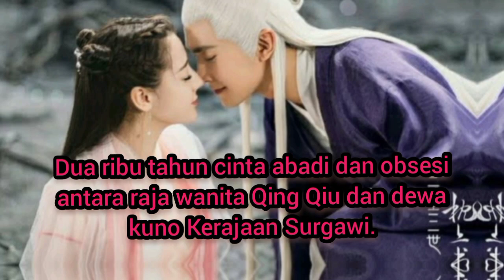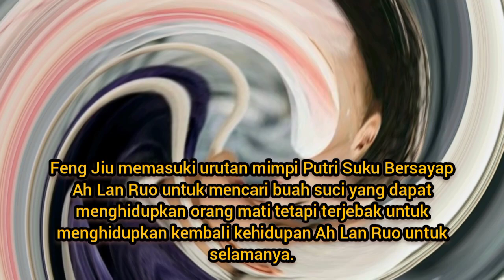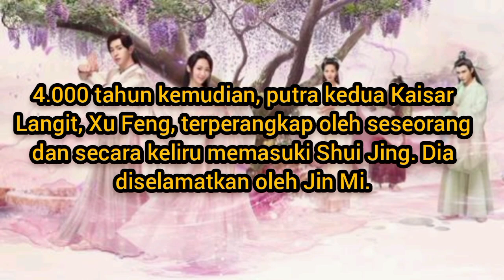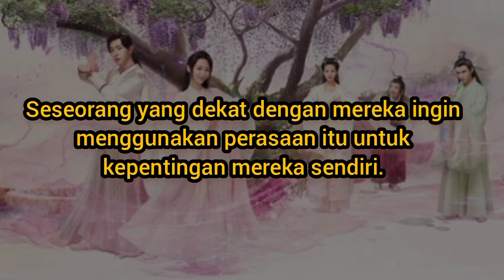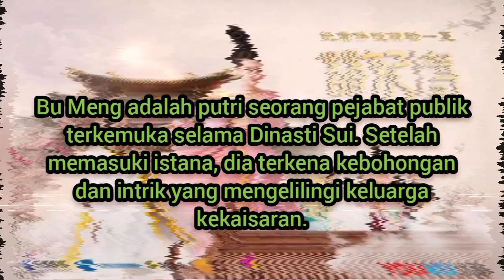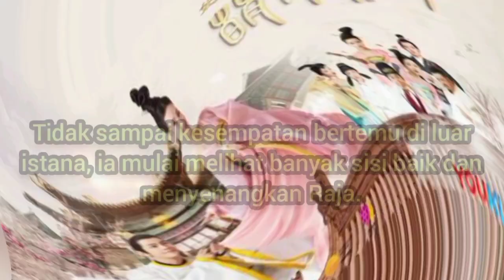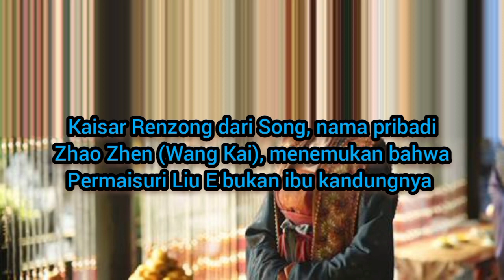Top 5 Drama China Kerajaan Paling Sedih Bikin penonton jadi Baper